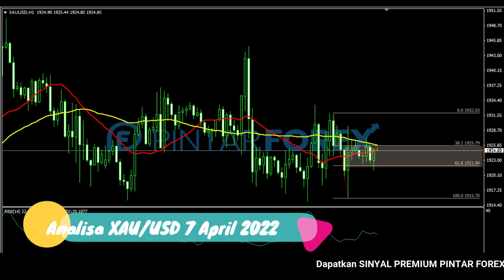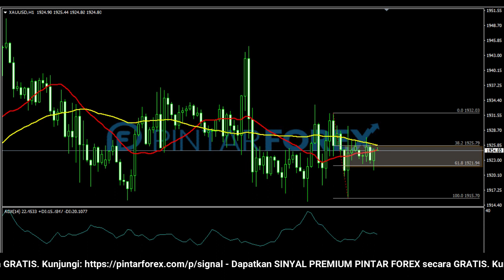🔴 LIVE: Analisa Forex Hari Ini 7 April 2022 Emas Bearish; Waspadai Aksi Rebound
"Analisa Forex Hari Ini 7 April 2022 Emas Bearish; Waspadai Aksi Rebound